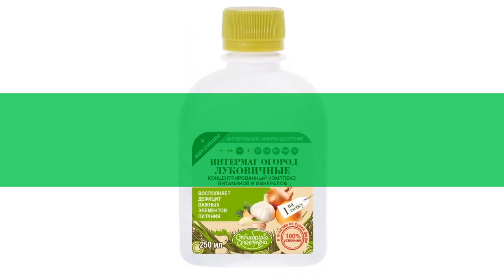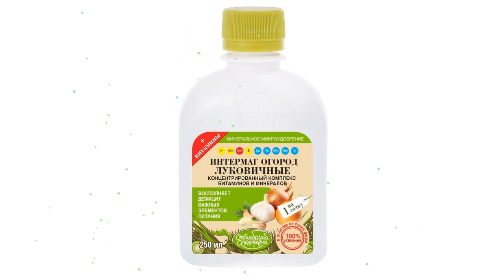«Интермаг Огород Луковичные» (Октябрина Апрелевна) 250мл обзор 046051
«Интермаг Огород Луковичные» (Октябрина Апрелевна) 250мл
Интермаг Огород Луковичные
Для листовой подкормки лука и чеснока
Снабжает луковичные культуры необходимыми микро- и макроэлементами  на протяжении всего вегетационного периода, обеспечивает правильное развитие и высокие качественные показатели урожая. Благодаря хелатной (биологически активной) форме микроудобрений растения получают 100% микроэлементное питание
Преимущества:
- способствует хорошему росту луковичных
- повышает устойчивость к неблагоприятным условиям среды
- способствует активации ферментов и передвижению углеводов по клеткам, а также снижает испарение и обеспечивает активное поступление воды в клетки луковичных
- создает благоприятные условия для созревания и прорастания
- предотвращает пожелтение листьев и гниению культуры
- применяется на любых видах почв, в открытом и защищенном грунте
Безопасность и экология:
3 класс опасности (умеренно опасное)
Основной состав: NPK 6:10:4+МИКРО
Видео - «Интермаг Огород Луковичные» (Октябрина Апрелевна) 250мл обзор 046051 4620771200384 бренд Октябрина Апрелевна производитель "Щёлково Агрохим" АО (Россия)
Если хотите узнать Вашу цену на «Интермаг Огород Луковичные» (Октябрина Апрелевна) 250мл, то перейдите по ссылке там же можно ознакомится с отзывами покупателей, узнать про сроки и стоимость доставки (в том числе и самовывоз), способах оплаты.